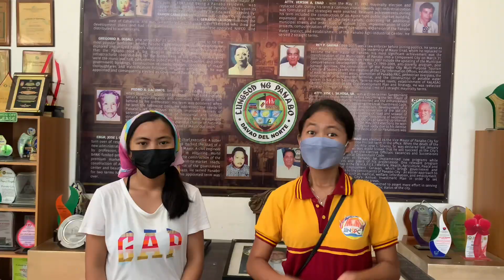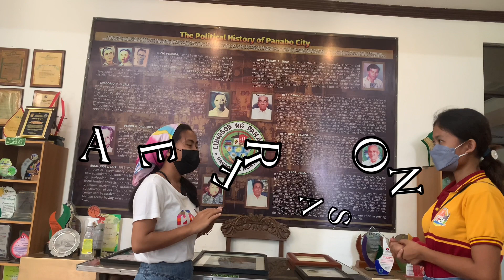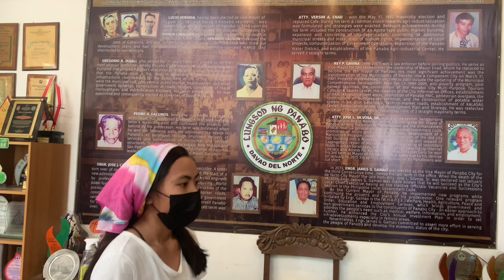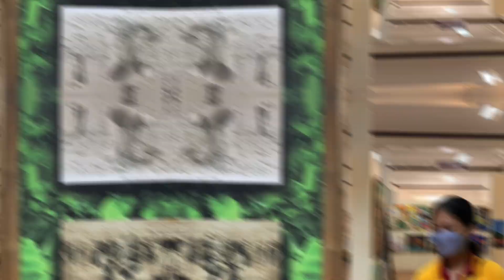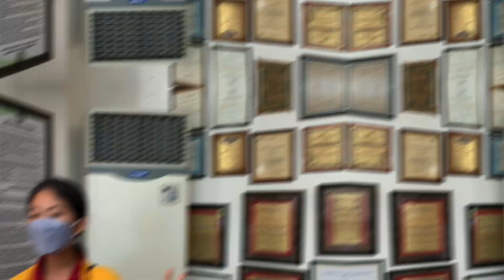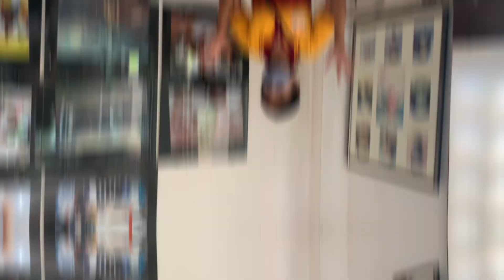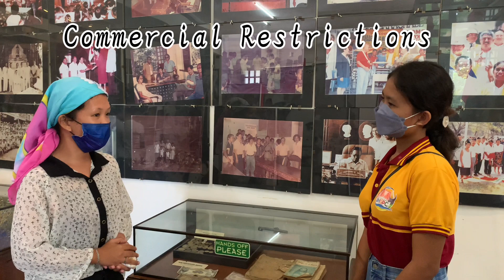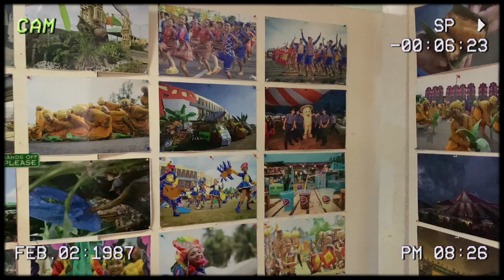May 12, 2022